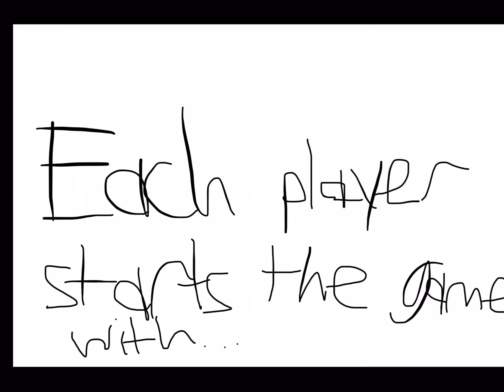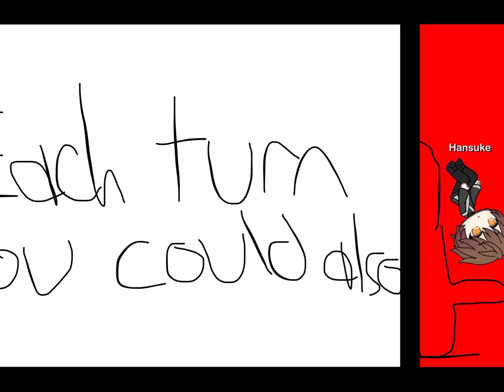It’s Muffin Time Game Play Gacha Life